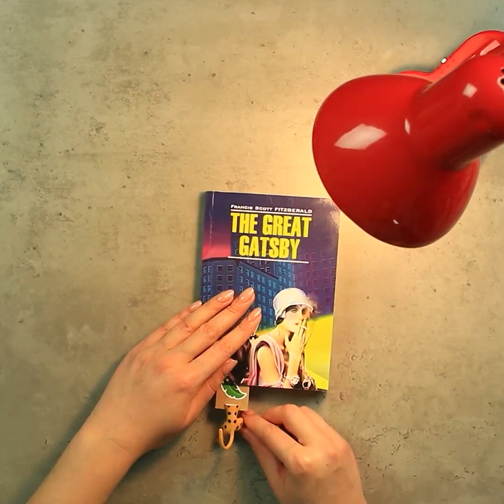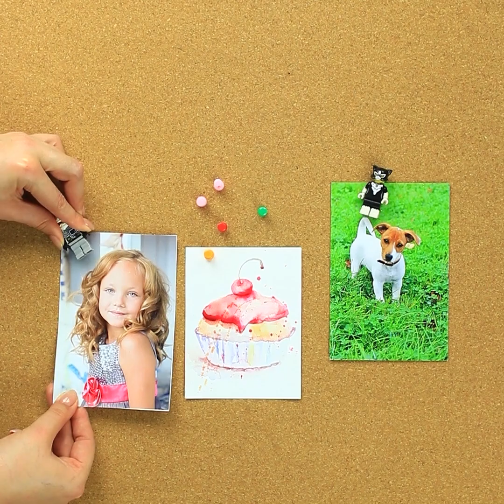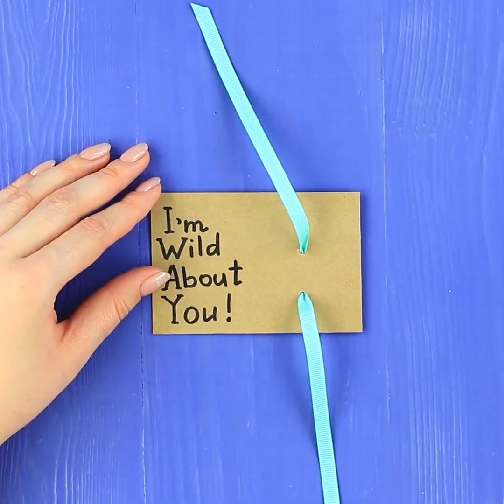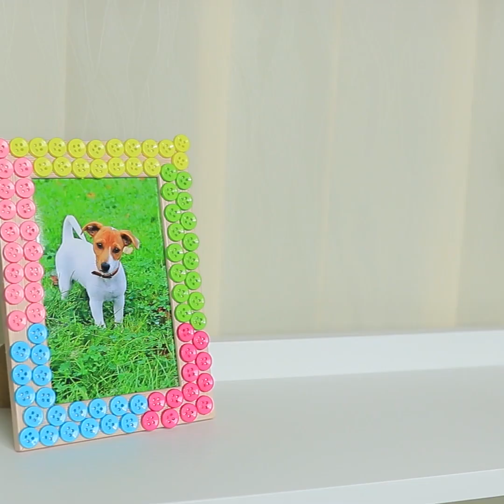Trucchi Fai Da Te Usando Vecchi Giocattoli / Modi Geniali di Riciclare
In una casa dove ci sono anche bambini, ci sarà anche una grande quantità di giocattoli rotti. Potete buttarli via, però non vi consigliamo di farlo. Guardate come riciclarli in modo creativo.

Oggetti e strumenti:
Giocattoli
Dispenser di sapone
Sapone liquido
Accendino
Punteruolo
Pinze
Gioielli
Puddle
Vernice acrilica
Spazzola schiumogena
Occhi finti
Pinzette
Pennarello
Colla
Piuma
Magnete
Ramo
Fiocco
Graffetta
Puntine
Vaso per fiori
Piatto
Pietre
Sassolini
Bicchiere
Cactus
Stoffa
Scovolino
Perle
Filo di cotone
Ago
Feltro
Tappo della bottiglia
Forbici
Carta
Coltello artigianale
Stickers
Brillantini
Catena
Pompoms
Shopper
Vernice per tessuti
Cannucce
Piatto di plastica
Porta candeline
Burro cacao